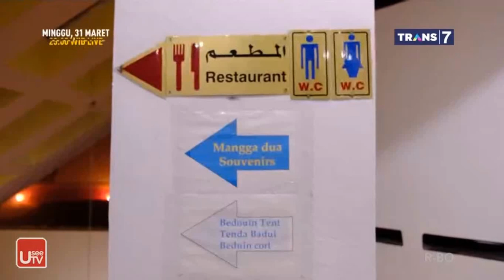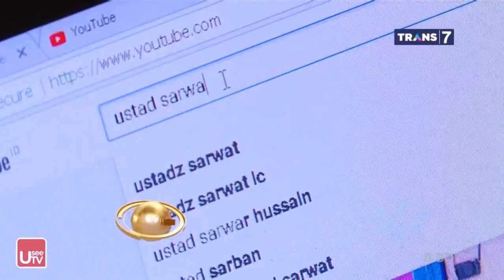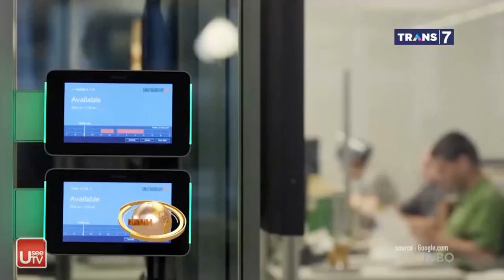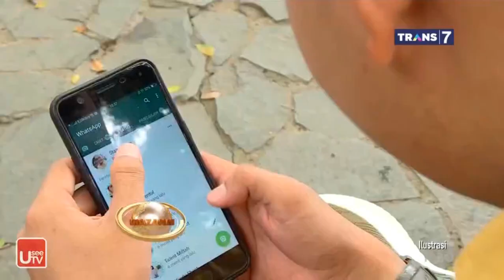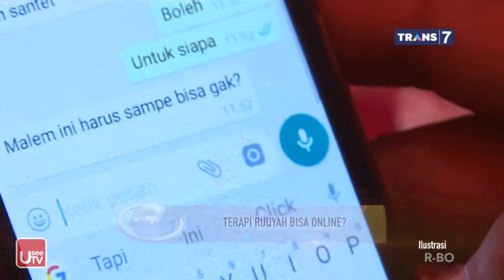Khazanah 27 Maret 2019 - Waktu Semakin Cepat, Proses Kiamat Memasuki Tahap Awal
Hancurnya Dunia Semakin Dekat

Keimanan terhadap hari kiamat adalah di antara pokok ajaran Islam bahkan termasuk dari rukun Iman. Keimanan seseorang barulah sempurna jika dia meyakini adanya hari kiamat.

Kiamat Pasti Terjadi

“Bukanlah menghadapkan wajahmu ke arah timur dan barat itu suatu kebajikan, akan tetapi sesungguhnya kebajikan itu ialah beriman kepada Allah, hari kemudian, malaikat-malaikat, kitab-kitab, nabi-nabi.” (QS. Al Baqarah: 177)

Al Qur’an juga telah menjelaskan bahwa hari kiamat benar-benar akan terjadi. Allah Ta’ala berfirman,

يُدَبِّرُ الْأَمْرَ يُفَصِّلُ الْآَيَاتِ لَعَلَّكُمْ بِلِقَاءِ رَبِّكُمْ تُوقِنُونَ

“Allah mengatur urusan (makhluk-Nya), menjelaskan tanda-tanda (kebesaran-Nya), supaya kamu meyakini pertemuan (mu) dengan Rabbmu.” (QS. Ar Ra’du: 2)

Kadang pula kepastian datangnya kiamat menggunakan ayat-ayat semacam,

“Sesungguhnya hari kiamat itu akan datang.” (QS. Thahaa: 15)

“Dan sesungguhnya saat (kiamat) itu pasti akan datang, maka maafkanlah (mereka) dengan cara yang baik.” (QS. Al Hijr: 85)

“Maka sesungguhnya waktu (yang dijanjikan) Allah itu, pasti datang. Dan Dialah Yang Maha Mendengar lagi Maha Mengetahui.” (QS. Al ‘Ankabut: 5)

“Sesungguhnya hari kiamat pasti akan datang, tidak ada keraguan tentangnya, akan tetapi kebanyakan manusia tiada beriman.” (QS. Ghafir: 59)

Allah Ta’ala telah menyebutkan dalam Al Qur’an Al Karim bahwa kiamat sudahlah dekat dan di antara tanda kiamat pun sudah muncul. Di antaranya adalah terbelahnya bulan di zaman Nabi shallallahu ‘alaihi wa sallam. Allah Ta’ala berfirman,

“Telah dekat (datangnya) kiamat dan telah terbelah bulan.” (QS. Al Qamar: 1)

Terdapat hadits yang juga menyebutkan hal ini, sebagaimana yang disebutkan dalam shohih Bukhari.

Dari Ibnu Mas’ud, beliau berkata,

“Bulan terbelah menjadi dua bagian pada zaman Rasulullah shallallahu ‘alaihi wa sallam. Satu belahan terdapat di atas gunung dan belahan lainnya berada di bawah gunung. Lalu Rasulullah shallallahu ‘alaihi wa sallam bersabda, ’Saksikanlah’.” [1]

Berita ini juga dikeluarkan oleh At Tirmidzi dari sahabat Anas, beliau berkata,

“Penduduk Makkah meminta kepada Nabi shallallahu ‘alaihi wa sallam suatu bukti. Akhirnya bulan terbelah di Makkah menjadi dua bagian, lalu turunlah ayat : ‘Telah dekat datangnya hari kiamat dan telah terbelah bulan. Dan jika mereka (orang-orang musyrikin) melihat suatu tanda (mu’jizat), mereka berpaling dan berkata: “(Ini adalah) sihir yang terus menerus”.[2]’[3] ”

Hadits terbelahnya bulan telah diriwayatkan oleh sekelompok sahabat di antaranya: Abdullah bin ‘Umar, Hudzaifah, Jubair bin Muth’im, Ibnu ‘Abbas, Anas bin Malik, dan juga diriwayatkan oleh seluruh ahli tafsir. Namun, sebagian orang merasa ragu tentang hal ini dan menyatakan bahwa terbelahnya bulan itu terjadi pada hari kiamat nanti sebagaimana hal ini diriwayatkan oleh ‘Utsman bin ‘Atho’ dari ayahnya, dll. Namun, perkataan semacam ini adalah perkataan yang syadz (yang menyelisihi pendapat yang lebih kuat) dan pendapat ini tidak bisa menggantikan kesepakatan yang telah ada. Alasannya adalah kata ‘terbelah’ (pada ayat di atas) adalah kata kerja bentuk lampau (dan berarti sudah terjadi). Sedangkan menyatakan bahwa kata kerja lampau ini berarti akan datang membutuhkan dalil, namun hal ini tidak diperoleh. –Inilah perkataan Ibnul Jauzi dalam Zaadul Masiir-.[4]

Begitu pula diutusnya Nabi shallallahu ‘alaihi wa sallam adalah di antara tanda semakin dekatnya kiamat. Karena dalam sebuah hadits beliau sendiri mengatakan bahwa jarak antara pengutusan beliau dan datangnya kiamat adalah bagaikan dua jari yaitu jari tengah dan telunjuk.[5]

Ibnu ‘Abbas mengatakan, “Diutusnya Nabi shallallahu ‘alaihi wa sallam adalah di antara tanda-tanda kiamat. Tatkala Jibril ‘alaihis salam melewati penduduk langit untuk diutus kepada Nabi shallallahu ‘alaihi wa sallam, penduduk langit pun mengatakan, “Allahu Akbar, sebentar lagi akan kiamat.”.”[6]

Begitu pula ada tanda-tanda yang akan terus menerus muncul dan bukan hanya sekali. Semacam ada orang-orang yang mengaku sebagai Nabi. Sebagaimana hal ini sudah muncul di zaman Nabi shallallahu ‘alaihi wa sallam yaitu Musailamah Al Kadz-dzab yang mengaku sebagai Nabi. Begitu pula ajaran Ahmadiyah  dari India, ajaran seorang wanita yang bernama Lia Aminudin yang mengaku sebagai penyampai wahyu yang diberikan kepada anaknya yang diangkat sebagai Nabi dan akhir-akhir ini muncul pula aliran yang bernama Al Qiyadah Al Islamiyah yang juga mempunyai rasul yang baru muncul tahun 2000.

Dari Abu Hurairah, Nabi shallallahu ‘alaihi wa sallam bersabda,

Urat Nadi Kehidupan Bangsa Mesir

Waktu Semakin Cepat, Proses Kiamat Memasuki Tahap Awal